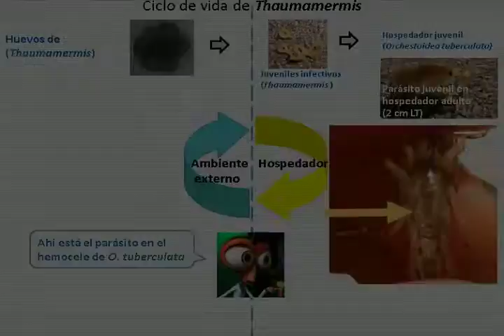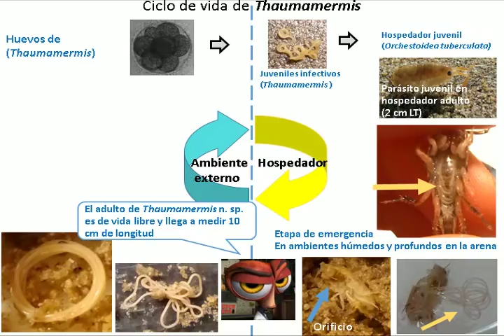Thaumamermis - Pulguitas Parasitadas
Karen Huentenao, estudiante del Magíster en Ecología Marina de la UCSC realizó este video educativo sobre el parásito Thaumamermis que se aloja en las pulgas de mar (Orchestoidea tuberculata).

Bobby es una pulguita de mar que ha sido raptada por un gigante, pero existe un peligro aun mayor que le afectará. Esta pulguita descubrirá que ha sido parasitada por un nematodo, hasta ahora desconocido. Aquí se muestra las principales fases del ciclo de vida del nematodo.

Autores: Karen Huentenao y Simón Almeida